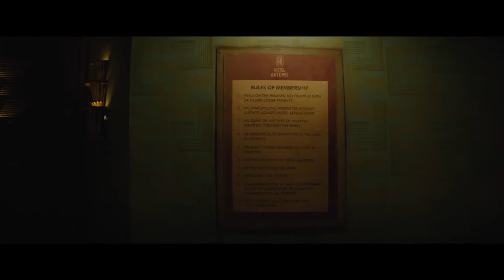"Ocean's 8," “Hotel Artemis” Movie Review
Jodie Foster returns to the big-screen for “Hotel Artemis,” an action-thriller that’s part sci-fi and part film noir from first-time feature director Drew Pearce.